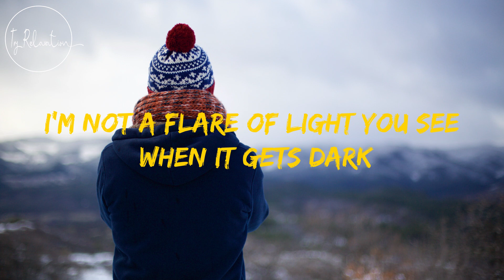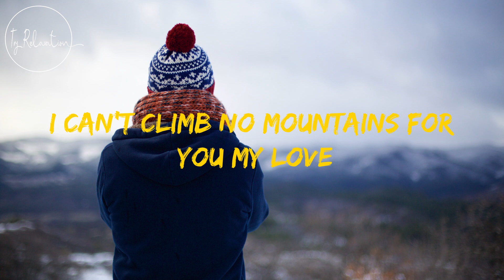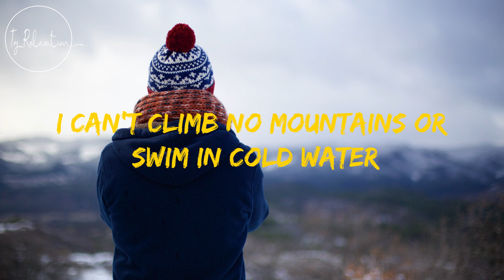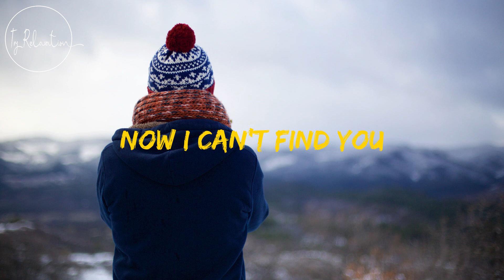I Can't Find You - Loving Caliber Lyrics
I'm not a knight in shining armour
And I'm sure as hell not a saviour when you need me to be
I'm not a flare of light you see when it gets dark

I can't climb no mountains for you my love
I can't climb no mountains or swim in cold water

Now I can't find you
I've been looking everywhere
Don't know what to do
Oh you were my everything
I've been dreaming about you every day